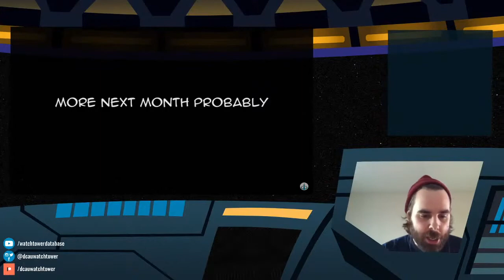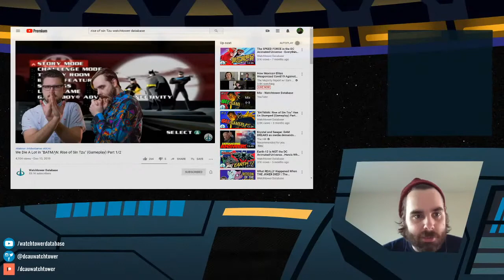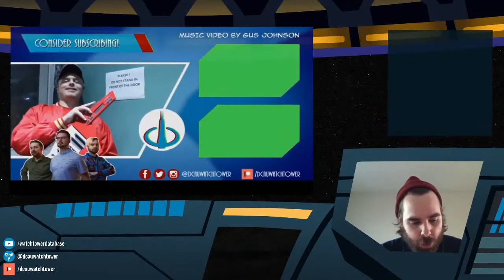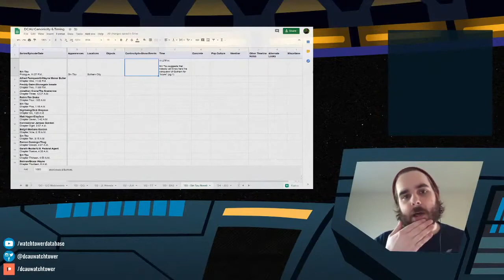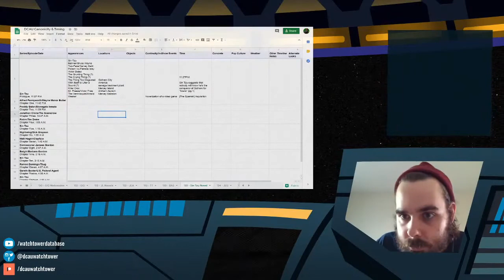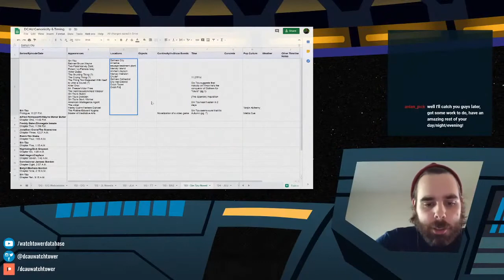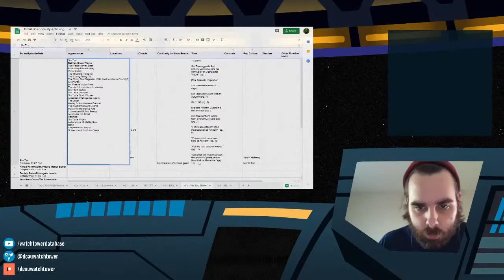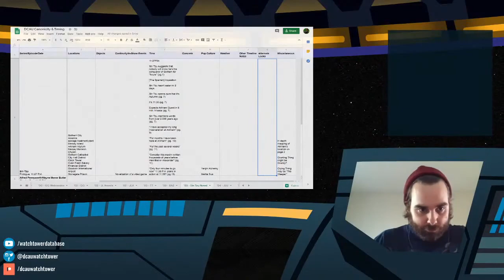BATMAN: RISE OF SIN TZU - The Official Novelization - Prologue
Read-through and canonicity breakdown of the "Batman: Rise of Sin Tzu" official novelization!

This week: Prologue